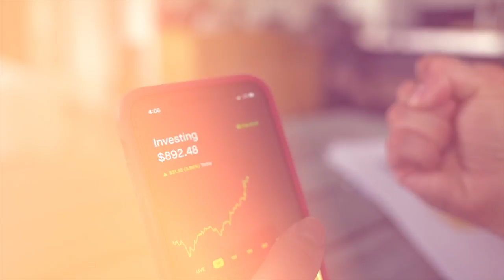Investing $1 vs $1,000 Per Month: What's the Difference?!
Investing is magical! 🪄 🧙‍♂️ But how much money can we make investing sifferent amounts!? We only need to learn a few mandatory spells to have gallons of galleons. Let's talk about what difference it makes to invest more money AND how much income the average person needs to make to be able to invest each amount!

⏱Handy Timeline:
0:00 Intro
0:10 $1 Per Month
1:04 $50 Per Month
1:34 $250 Per Month
2:35 $600 Per Month
3:25 $1000 Per Month
4:29 Investing 30% of your income
4:54 Gallons of Galleons

📗My Investing Masterclass For Beginners Course! Step by Step from beginner to stock market success!

The Investing Apps I Recommend:
📈M1 Finance Investing: (Get $10-30 when you start investing today! To get it, invest at least $100 in an individual account or at least $500 in a retirement account)

🐿Start investing with Acorns! Best app for beginners! Get $5 when you use my invite

📊Get 2-12 free stocks with WeBull after you make a first deposit! (The best app for getting free stocks. Remember, you MUST link your bank account or you get no free stocks!)

💰The Savings Accounts I Recommend:
💰Yotta Savings: The savings account that feels more like a lottery! Use my link and we will both get bonus tickets!
💰Prize Pool: The newest "gamified" saving app, similar to Yotta. Sign up and get a 10% bonus on top of all your prizes forever!

📚The 3 books that changed my life:
📖1️⃣Atomic Habits by James Clear
📖2️⃣Financial Freedom by Grant Sabatier
📖3️⃣Your Money or Your Life by Vicki Robin

🕰Make sure to check the time stamps to navigate to the most interesting parts easily.

🏎💨If I am talking too slowly, just click on the video settings option and look for “Playback Speed”. Changing this to 1.25x or 1.5x can make the video flow a little better if you want to pick up the pace!